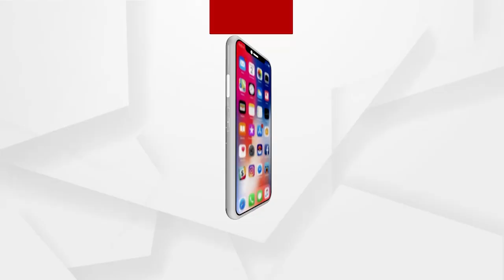କାର୍ତିକ ଖୋଜୁଛନ୍ତି ବିବାହ ସେରଓ୍ୱାନୀ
କାର୍ତିକ ଖୋଜୁଛନ୍ତି ବିବାହ ସେରଓ୍ୱାନୀ । ନିକଟରେ ତାଙ୍କୁ ମନିସ୍ ମହ୍ଲୋତ୍ରା ହାଉସ୍ ରେ ଦେଖିବାକୁ ମିଳିଥିଲା।